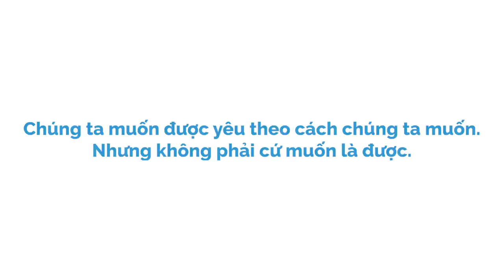DẠY NHAU YÊU | Limitless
Đây cũng là thiếu sót của nhiều bạn trẻ trong chuyện tình cảm. Ngay từ lúc tán tỉnh nhau, họ đã cố gắng lờ đi những sự khác biệt mang tính đối khắc nhau giữa hai người, vì họ sợ làm hỏng hình tượng đẹp đẽ của mình trong mắt đối phương. Tới lúc yêu nhau rồi, biết nhiều về nhau hơn, tìm ra được nhiều mâu thuẫn hơn, họ lại cố huyễn hoặc bản thân rằng "Mình có thể thay đổi người ấy theo ý mình, chỉ cần thời gian và tình yêu thôi". Mà đấy là còn chưa sống chung với nhau đấy. Mải tận hưởng vị ngọt của tình yêu, họ quá tập trung tới những khoảnh khắc đẹp đẽ mà quên tính tới bức tranh xa hơn: Lúc cãi nhau, hai người sẽ ứng xử thế nào?
Cùng tìm hiểu cuốn sách "Doing Good Better" tại:
Theo dõi Kênh Podcast "Người Trong Muôn Nghề" tại đây:
Ghé Nhà sách Spiderum trên SHOPEE ngay thôi các bạn ơi:
Kênh Spiderum Giải Trí đã có Podcast, nghe tại đây:
Bài viết: Dạy Nhau Yêu
Được viết bởi: Limitless

DẠY NHAU YÊU  | Nhện học yêu | Limitless | SPIDERUM

Những nội dung liên quan:
TÌNH YÊU KHÔNG CẦN NÓI?

 • TÌNH YÊU KHÔNG CẦ...
Hiểu về 5 ngôn ngữ tình yêu

 • Hiểu về 5 ngôn ng...
Chủ nghĩa lãng mạn đã hủy hoại tình yêu

 • Chủ nghĩa lãng mạ...